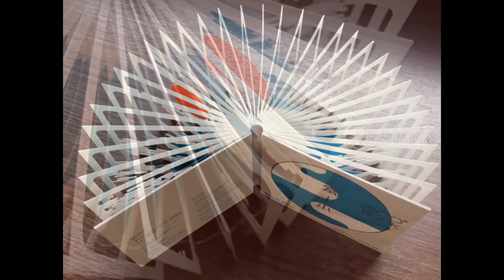360° Mt. Fuji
這本美麗的繪本以日本的聖山-富士山為主題設計。以32頁剪紙造型呈現富士山的立體型態，並搭配白鶴與太陽，讓你可以在書架上每天都欣賞到這個白雪覆蓋的聖山。